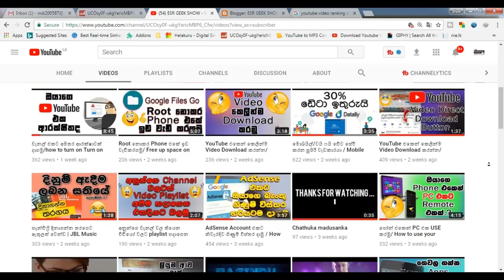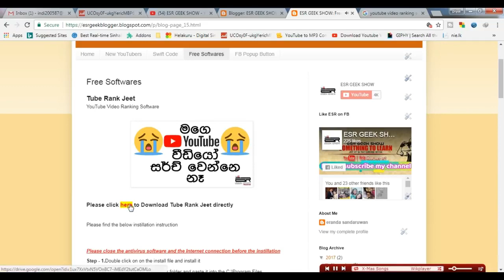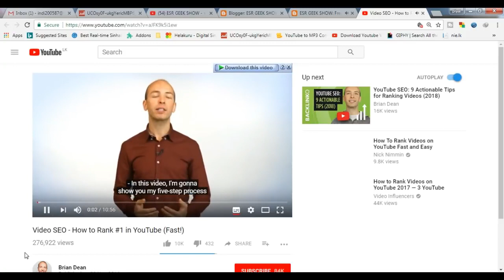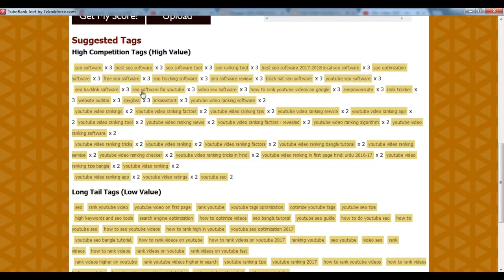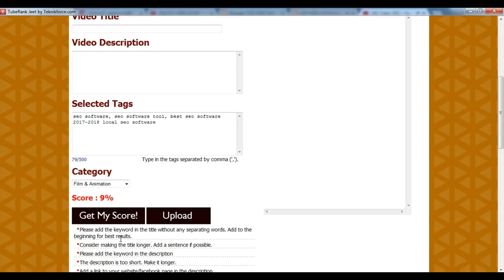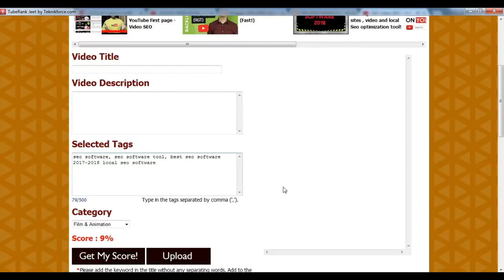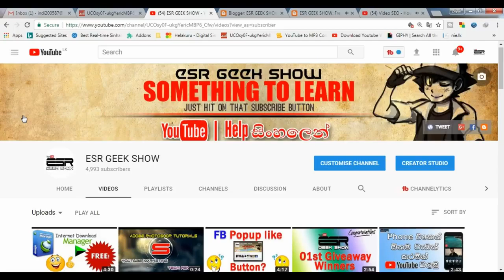YouTube video ranking How to rank videos on YouTube Sinhala